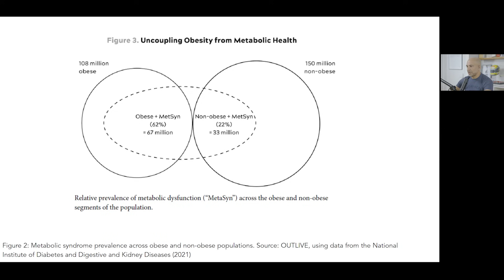Understanding and improving your metabolic health (AMA 51 Sneak Peek)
In this “Ask Me Anything” (AMA) episode, Peter dives deep into the critical topic of metabolic disease. He first sheds light on how poor metabolic health drives up the risk of developing other chronic diseases such as cardiovascular disease, cancer, neurodegenerative disease, and overall mortality. He explores the array of metrics and tests used to assess metabolic health, underscoring his preferred methodologies utilized with patients. Finally, Peter provides an overview of the factors one can manipulate in order to improve metabolic health.

We discuss:
00:00 - Intro
00:10 - Importance of metabolic health and a primer on metabolic disease
05:05 - How poor metabolic health increases one’s risk for other chronic diseases
09:39 - How useful is body weight and BMI for estimating metabolic health?
12:12 - Overview of various tests and metrics used to understand metabolic health
15:10 - Traditional biomarkers and how Peter’s point of view may differ from the guidelines

In the full episode, we also discuss:
-Lactate: insights into metabolic health through fasting and resting lactate levels;
-Zone 2 output: an important functional test of metabolic health;
-Cardiopulmonary exercise testing (CPET);
-Visceral adipose tissue (VAT): what is VAT and how does it impact health?;
-Oral glucose tolerance test (OGTT): how it works and why it is such an important metric for assessing metabolic health;
-The utility of a continuous glucose monitor (CGM);
-Liver function and NAFLD;
-Sleep as an intervention;
-Exercise as an intervention;
-Diet and nutrition;
-How reducing stress can improve metabolic health;and
-More.